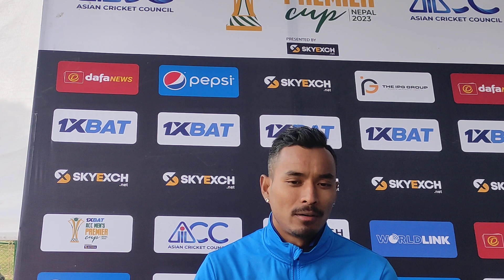ODI मा नेपाललाई माथी पुर्याउन धेरै भन्दा धेरै खेलाडी चाहिन्छ जुन अहिले छैन 😁